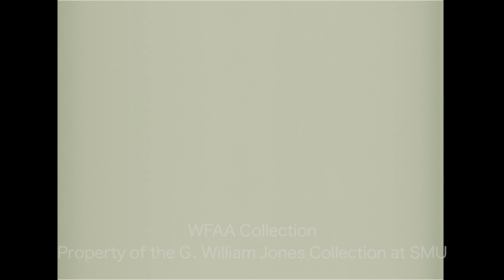WFAA - October 18, 1969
0:00, 6:24 - Dallas Independent School District Superintendent Nolan Estes speaks at a leadership seminar about student protests after Moratorium Day and proposes a Student Curriculum Committee.

1:55 - Clean up of broken windows along a twelve-block stretch of Forest Avenue (now Martin Luther King Jr. Blvd.) just west of Fair Park; the previous night bands of teenagers had thrown rocks through windows of at least twenty businesses (Silent).

2:45 - Unknown man speaks about American foreign policy and how it does not always follow the will of the American people; Teel Salaun reporting.

4:23 - Crowds watch the 1969 National Aerobatic Competition at Oak Grove Airport near Fort Worth, which includes a precision flying demonstration by the U.S. Air Force Thunderbirds (Silent).